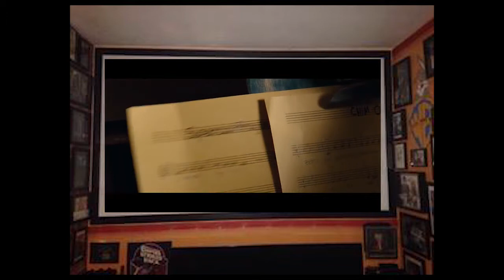Ciné Club du Vendredi épisode 7- Dans l'ombre de Mary - La promesse de Walt Disney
Le ciné club du vendredi est notre rendez-vous mensuel ou nous nous réunissons entre amis pour partager notre passion commune le cinéma. nous publions nos soirées pour vous faire découvrir avec notre débat d’après film l'envie d'acheter le film en question ou peut être comme nous de le visionner entre amis autour d'un bon verre .l'équipe du ciné club du vendredi est composé de cinq personnes de différente nationalité de différente génération mais ayant tous une passion commune le cinéma . suivez nous dans ce qui est peut être aussi pour vous la magie du septième art.